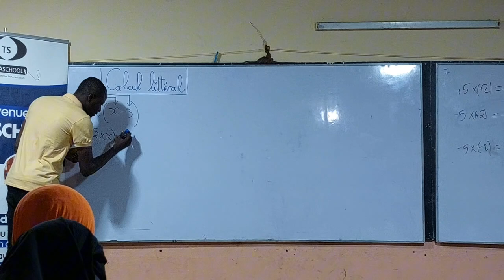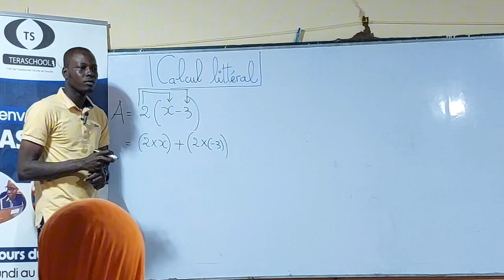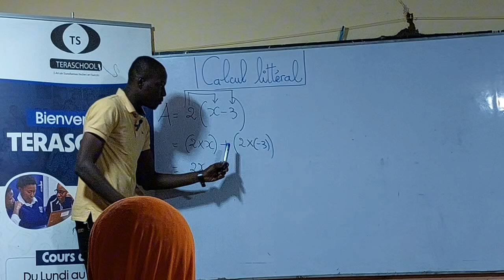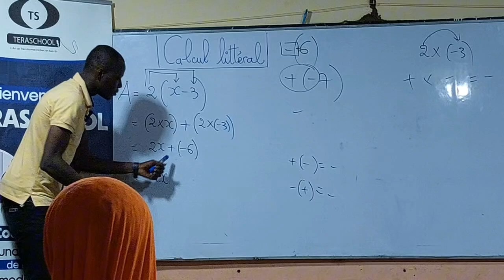comment développer une expression littérale mathématiques-Troisième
comment développer une expression littérale mathématiques